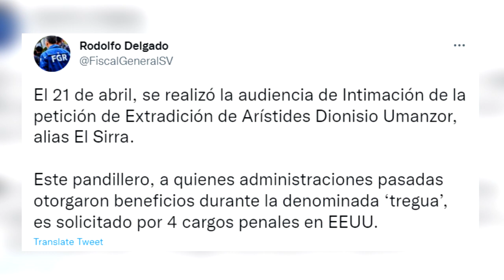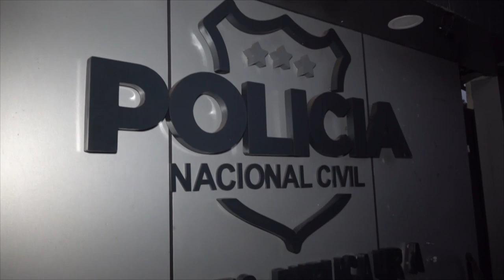Noticiero LPG 29 de abril: Estados Unidos solicita la extradición de más jefes de pandilla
Siete cabecillas históricos de la Mara Salvatrucha han sido pedidos por el Departamento de Justicia de Estados Unidos para su extradición y juicio por acusasiones de terrorismo. Esta sería la tercera petición de esta naturaleza que hacen a El Salvador las autoridades norteamericanas.

¡Visítenos!